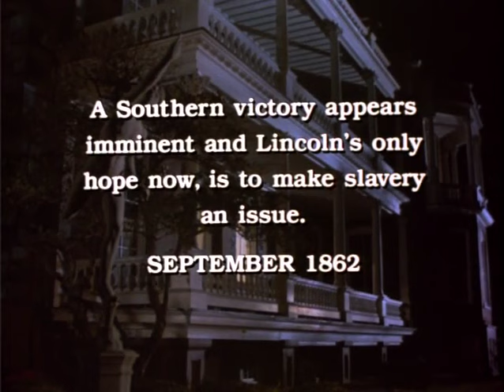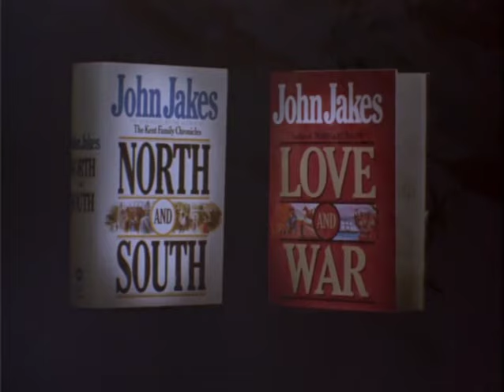North and South Episode 09